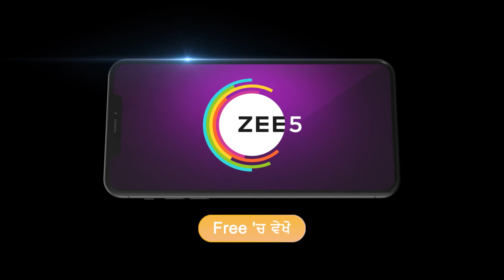Ep - 143 | Nayan Jo Vekhe Unvekha | Zee Punjabi | Best Scene | Watch Full Ep on Zee5-Link in Descr